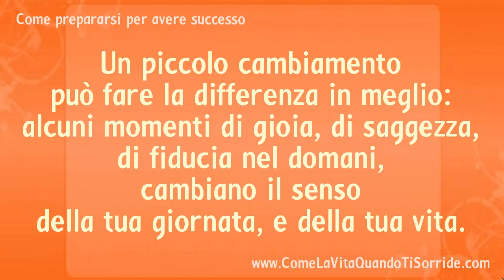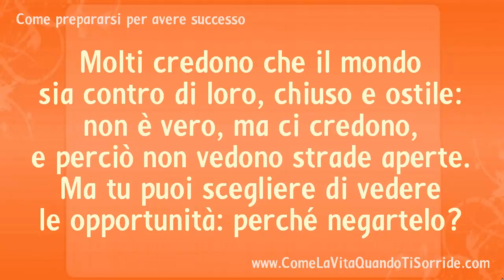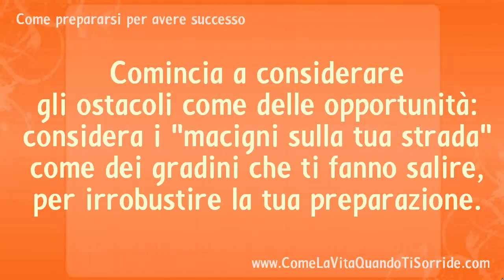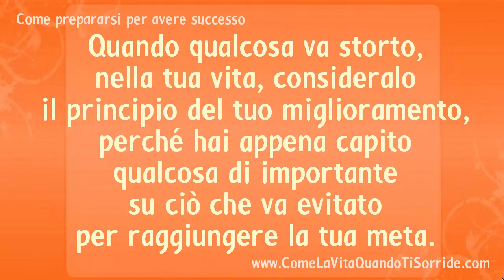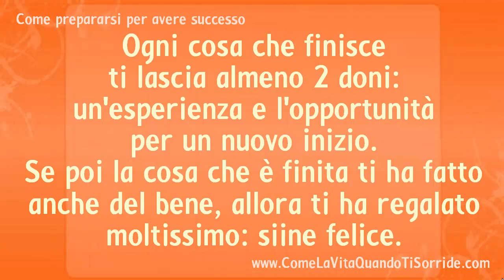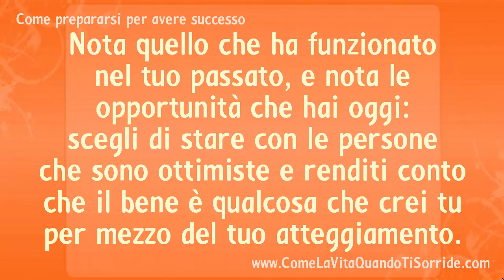Come prepararsi per avere successo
Il successo non è qualcosa che ti capita, perché sei fortunato, ma è qualcosa che tu prepari: quindi, piuttosto che pensare al successo, a come sarà quando vivrai ricco, bello, e fortunato, prepàrati: prepàrati per avere successo. Alcune indicazioni pratiche per riuscirci.